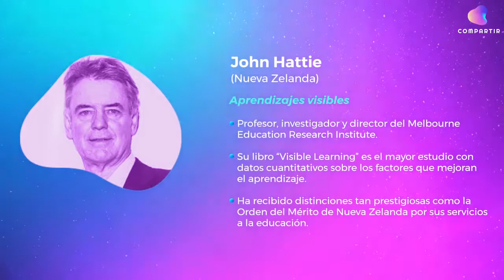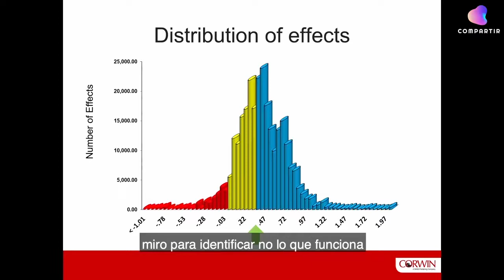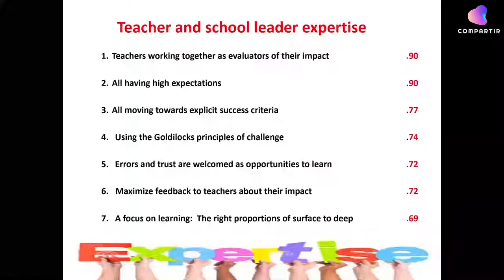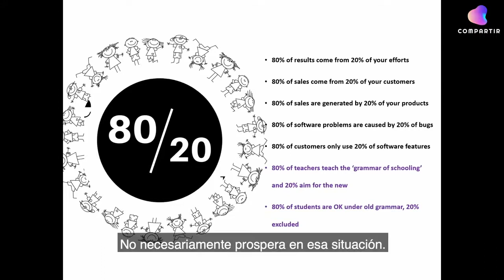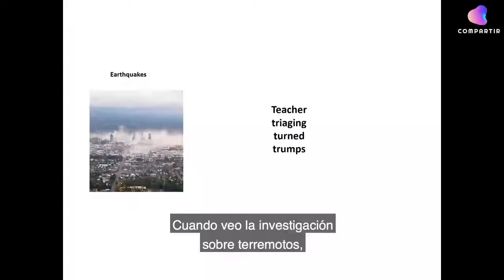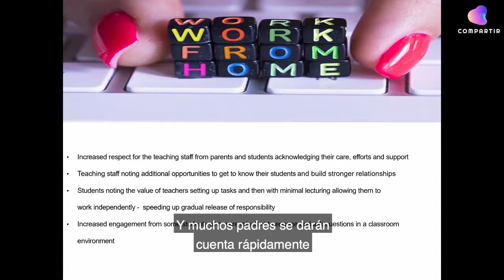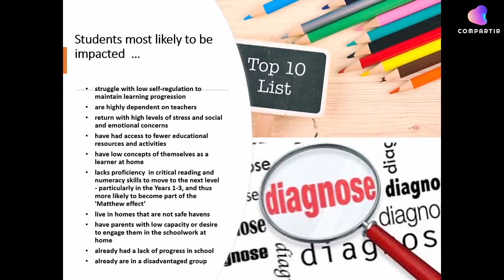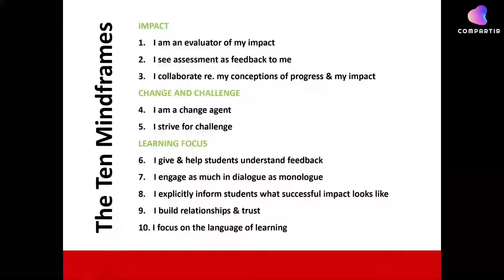John Hattie: Aprendizajes visibles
El profesor John Hattie (Nueva Zelanda) es  investigador y director del Melbourne Education Research Institute, de la Universidad de Melbourne, Australia. Estuvo con nosotros en el Congreso Internacional Virtual Compartir, celebrado del 19 al 21 de agosto de 2020, para hablarnos de aprendizajes visibles.